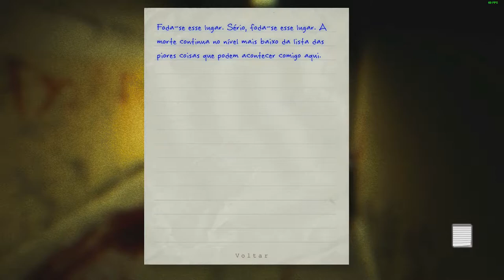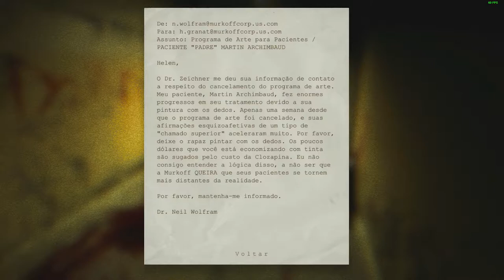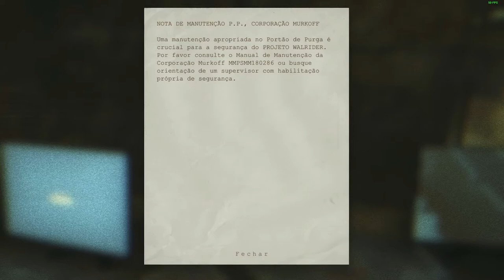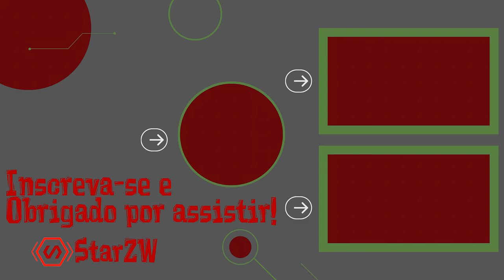Outlast EP 4 - Esse jogo não da descanso, seguindo a trilha de sangue